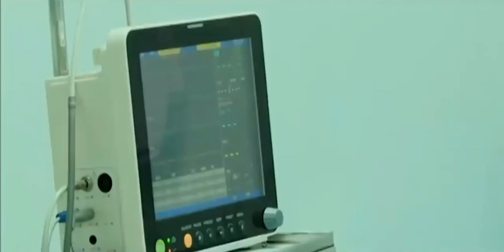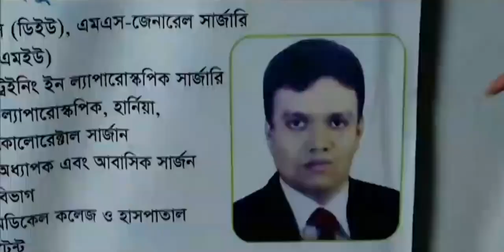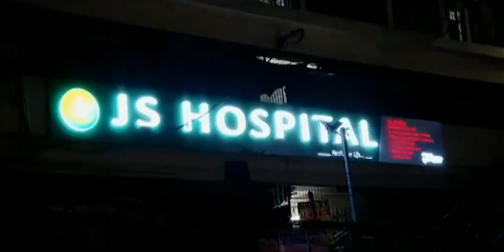সুন্নতে খাতনা করাতে গিয়ে এবার মৃত্যু হল মতিঝিল আইডিয়াল স্কুলের শিক্ষার্থীর